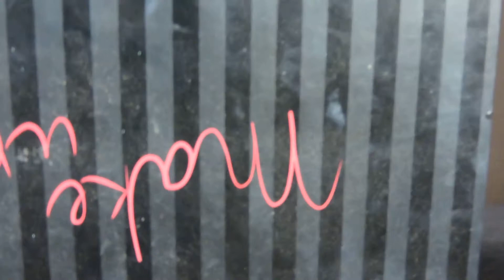2Geburstags Look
Hey meine lieben,ich zeige ich noch ein 2 Geburstagslook für abends Party als bsp.Dabei wünsche ich euch ganz viel Spaß bei dem Video.